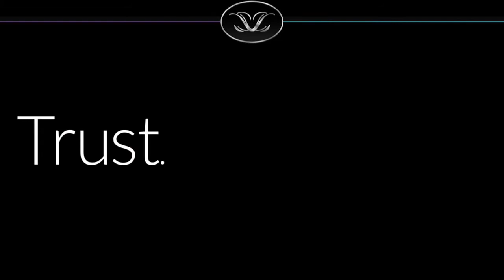LiLashWorks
Are you looking for the appearance of longer, fuller lashes and full brows? LiLash Beauty has been naturally enhancing the look of lashes and brows with our unique conditioning serums since 2007. We’re dedicated to helping you feel confident while flaunting your natural features. With regular use, you can achieve visible results in as soon as 30 days. Achieve full results in just 90 days or we'll refund your purchase!